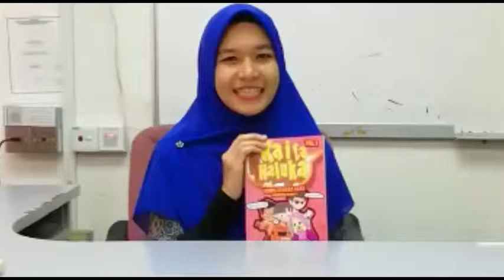Komik Kaifa Haluka: Testimoni Pelajar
Beberapa orang pelajar yang mengambil kursus bahasa Arab  memberi testimoni mereka masing-masing